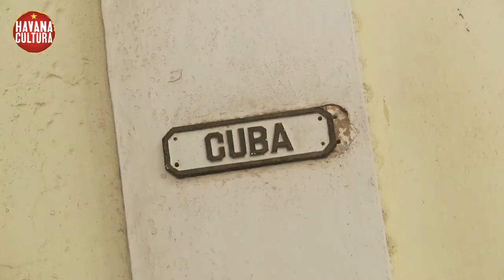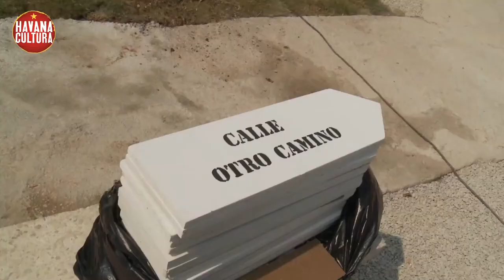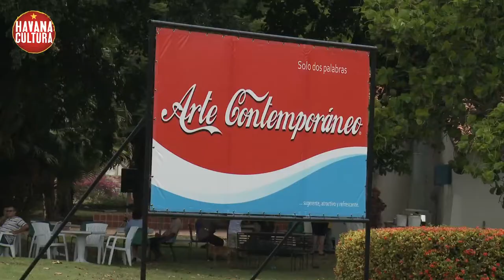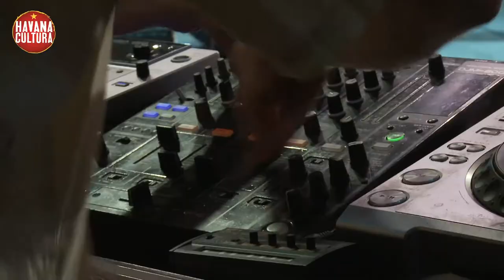Bienal de Arte de La Habana 2012 [Havana Cultura]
A video summary of the 2012 Havana Art Biennial's first days.